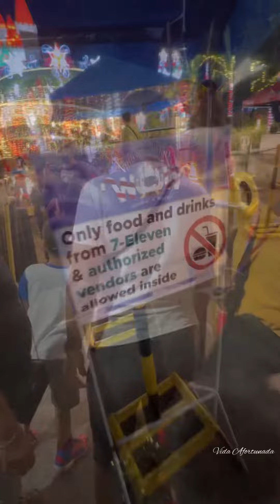Christmas Village at San Fernando Pampanga